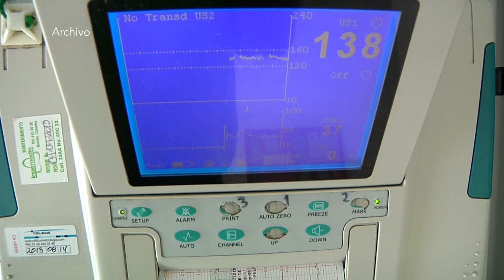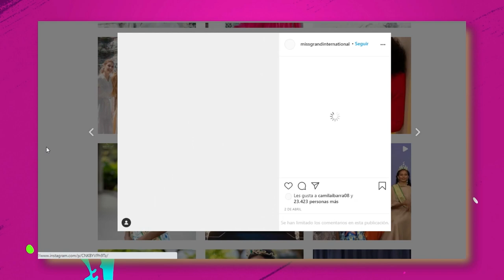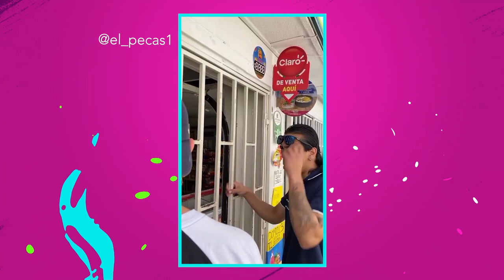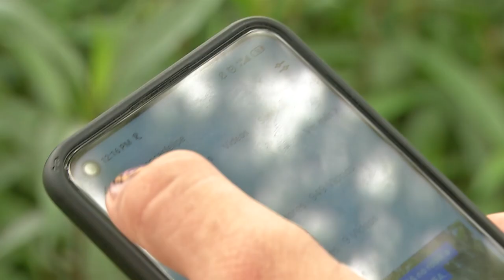ESTILO TEEN 25 DE ABRIL [Programa completo] Telemedellín